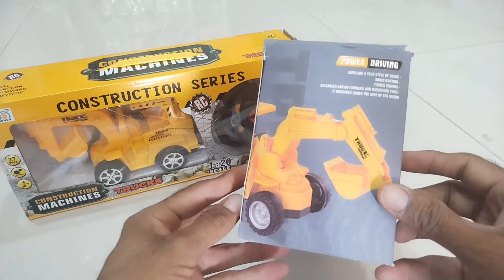RC Construction Truck Unboxing / Rc Hulk Radio Control Truck / Testing Video Review